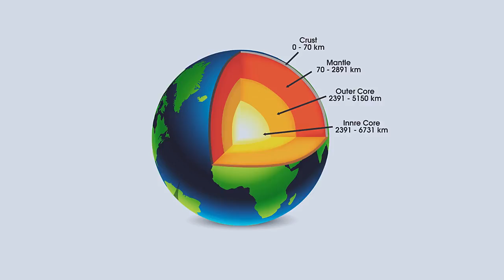15 MOST BIZARRE Holes On Earth!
Strangest holes on earth! These are some of the largest holes on the planet that mysteriously defy scientists Ever wonder if these huge holes that swallow the earth are truly bottomless.

15 Most bizarre creatures that actually exist on earth! Bergamasco Shepherd These herding dogs were bred for the freezing Alps and have evolved to possess thick dreaded coats. Dumbo Octopus.

Although you might think humans have already found all there is to find on our planet, were actually making new discoveries all the time. How many more secrets are hidden all around us?.